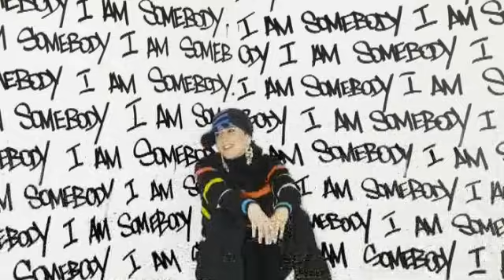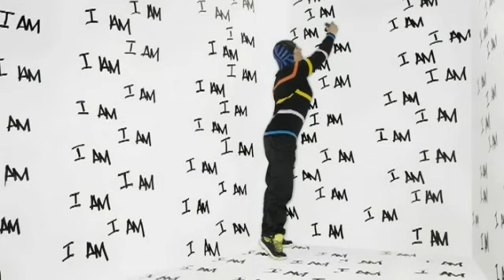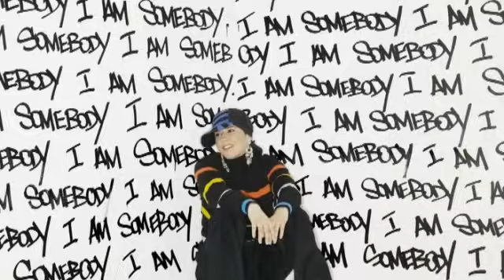Diam's - I Am Somebody (clip officiel)